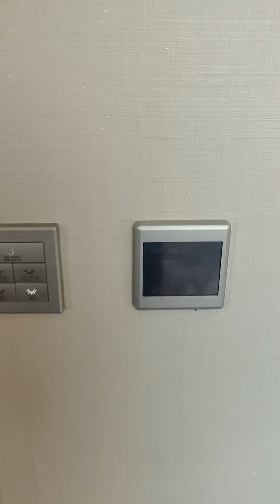SHORT FILM GOING TO SOUTH KOREA